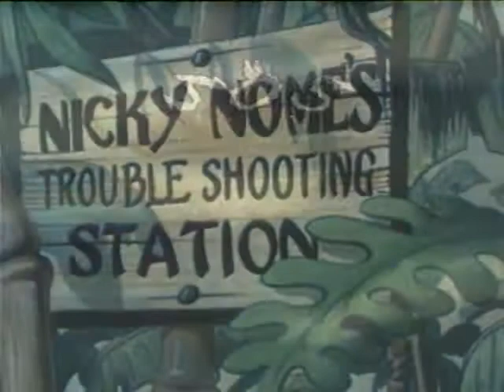Peg-Leg Pedro (1938)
Chevrolet advertising cartoon in Technicolor on a "Treasure Island" theme.